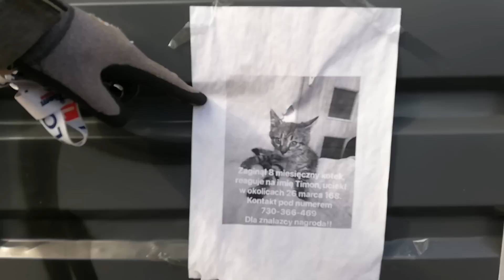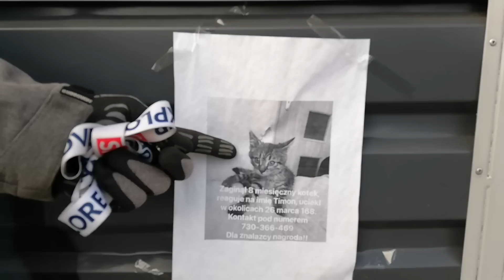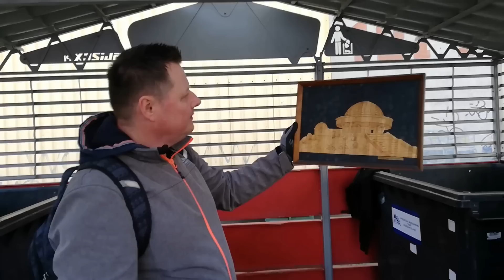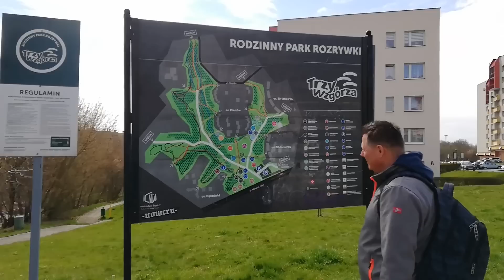ŚMIETNIKOWY SPACER PO WODZISŁAWIU ŚLĄSKIM - BARDZO WESOŁY 🤣🤣🤣A NA KONIEC NIESPODZIANKA😍😍😍ZERO WASTE👍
Hejo, hejo 😊😊😊 Kochani zapraszamy Was na bardzo wesoły śmietnikowy spacer po Wodzisławiu Śląskim ale pojechaliśmy tam w zupełnie innym celu a jakim - zobaczcie sami 🤩🤩Dziękujemy , ściskamy i pozdrawiamy 🤗🤗🤗Miłego oglądania 😘😘😘

Konto bankowe :
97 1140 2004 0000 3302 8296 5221 tytułem  " darowizna "